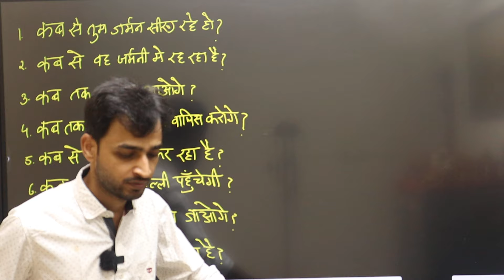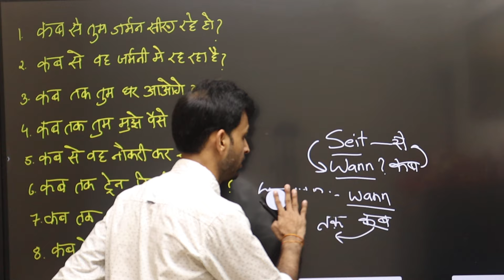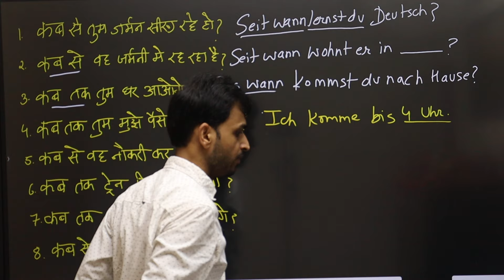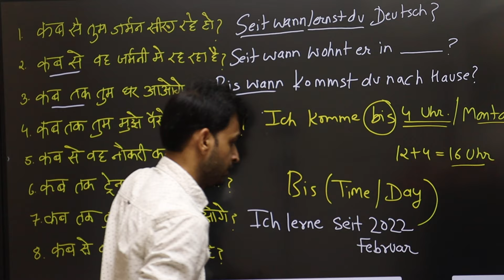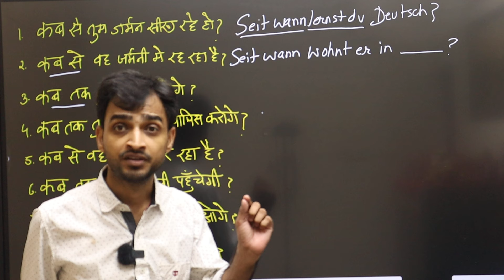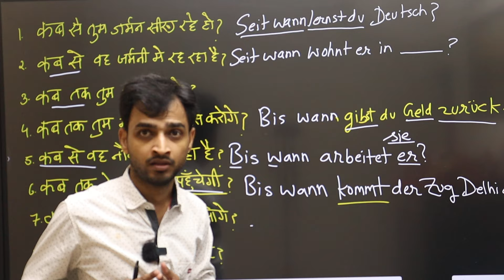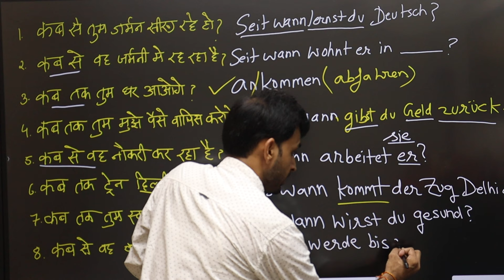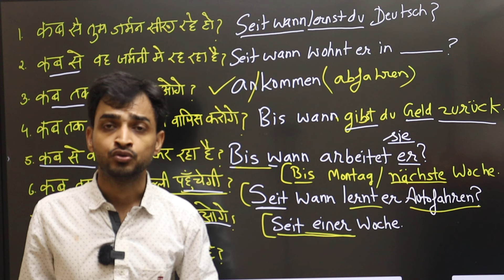Learn German Sentences Deutsch | Daily New Sentences | AUG 25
NEW BOOKS
- B1 GOETHE EXAM PREP BOOK
- B2 GRMMAR BOOK
- B2 GOETHE EXAM PREP BOOK
Hello Friends!

DEUTSCH FUR DIE PFLEGE. B2
B2 Brief Schreiben Book

TestDaf Book:
B2 German Book [ KONTEXT B2]
B2 German EXAM PREP BOOK